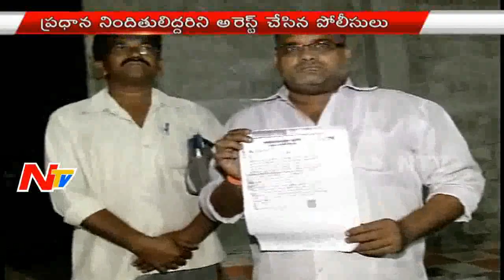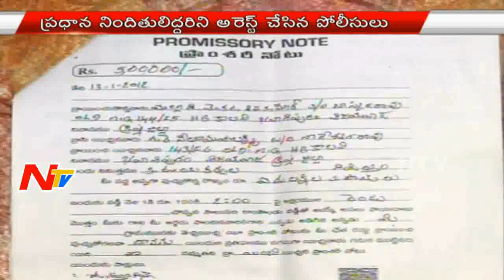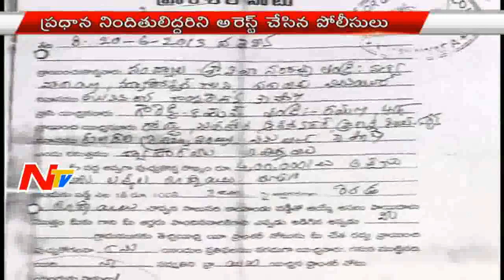Call Money Scam | Vijayawada Police Raids Call Money Traders | NTV